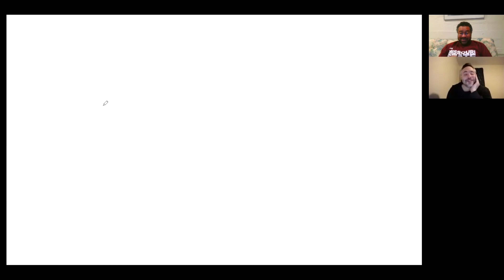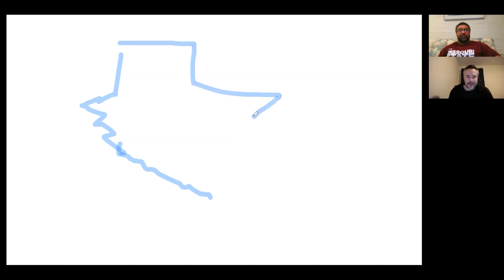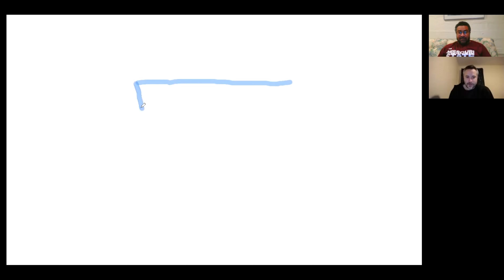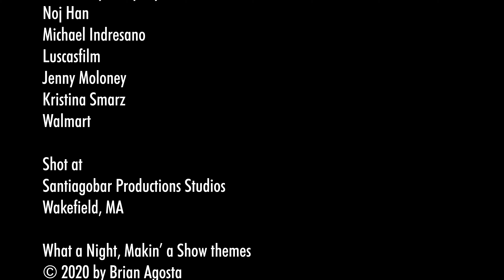What a Night | Ep 1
Casual comedy